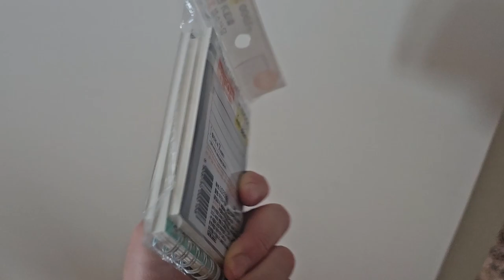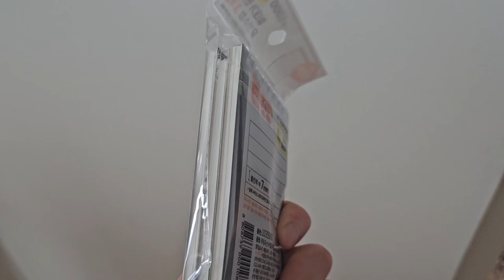Unemployed 33-year-old, Korea Day 3: Best Latte Ever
Man that latte was fire.